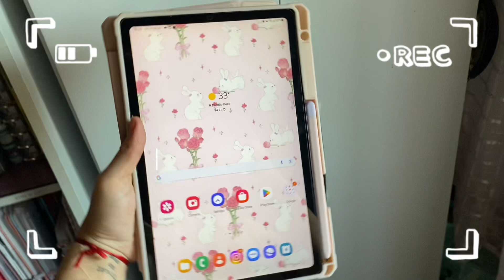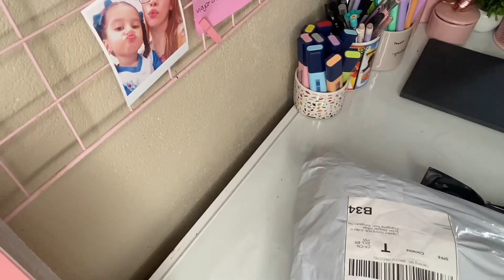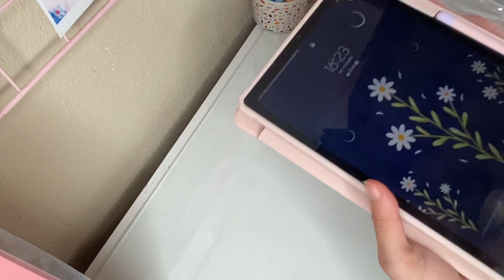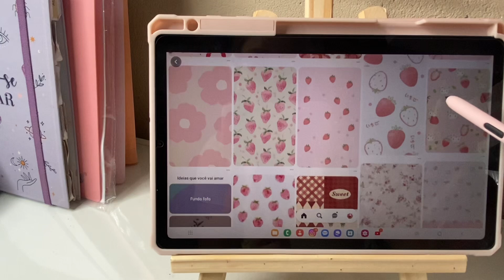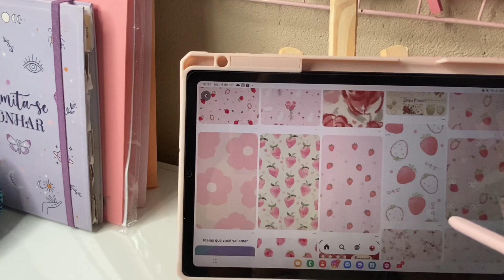Acessórios aesthetic para o samsung tab S6 lite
/🙋‍♀️|  Oi pessoal! Tudo bom com vocês? No vídeo de hoje estou mostrando algums acessórios que eu havia comprado para meu tablet s6 lite. Tenho esse video gravado a quase 1 ano, então peço que relevem qualquer coisa que os incomode, eu estava doente e agora estou melhor.